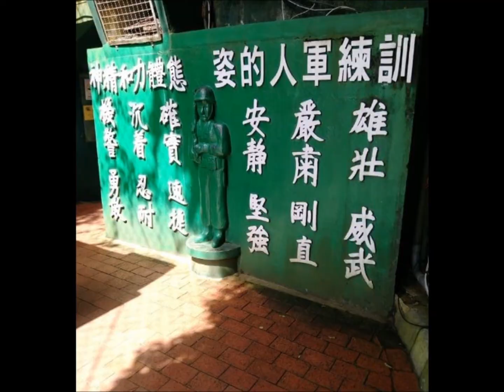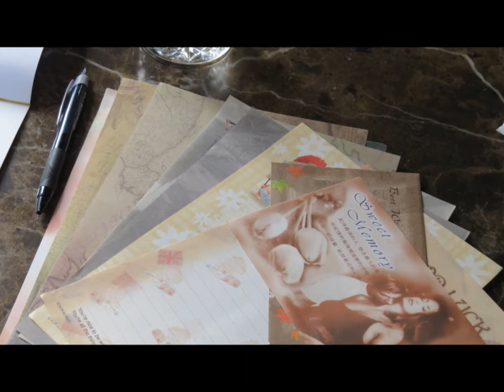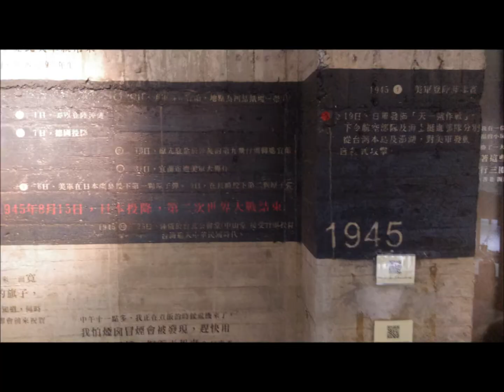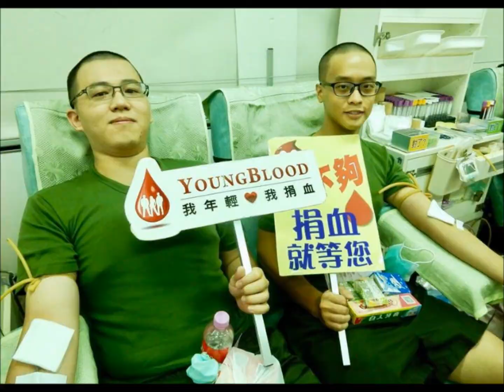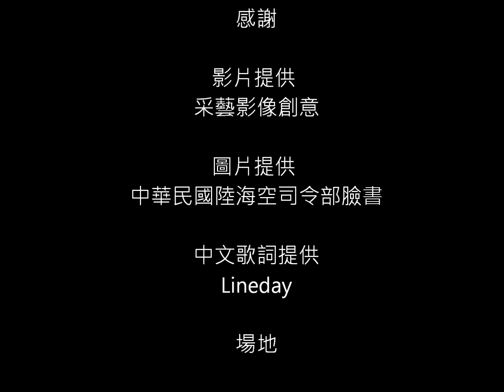93軍人 就是挺你 - Travelin' Soldier旅外軍人 cover by Penny Hsu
*記得開Youtube字幕--中英文都有
Remember turn on subtitles in Youtube

翻唱2003年美國知名鄉村團體Dixie Chicks軍中情歌-Travelin' Soldier旅外軍人,這首歌大家不熟悉,但是我喜歡歌詞故事及鄉村音樂的魅力,三個月前開始計畫拍93軍人MV,請朋友幫忙提供軍衣,這時候才知道原來每個軍種在不同場合穿不同衣服,到了實際拍攝,要找到願意拍片的親朋好友的不多,太陽光很強必須在黃昏時刻拍攝,但那時候都是午後雷陣雨跟颱風過境,關關難過關關過,我還是很幸運的把一一拍攝完成,第一次錄音才知道這首歌不容易~喜歡請分享! 謝謝~